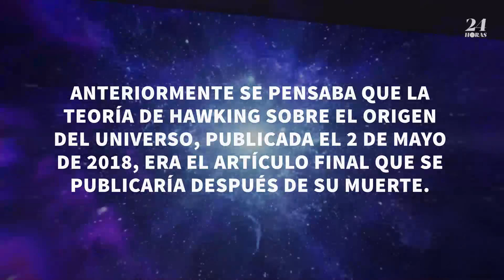El último artículo de Stephen Hawking ha sido publicado en línea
Anteriormente se pensaba que la teoría de Hawking sobre el origen del Universo, publicada el 2 de mayo de 2018, era el artículo final que se publicaría después de su muerte.